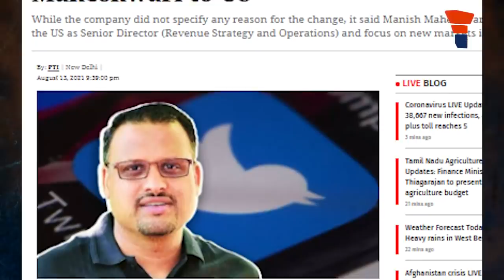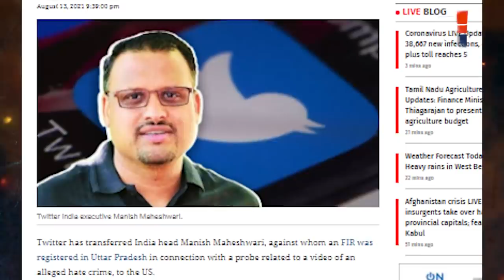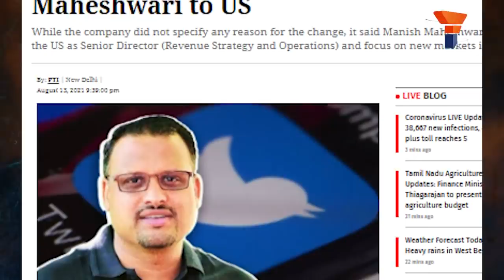मनीष महेश्वरी को बाहर भेजने के पीछे का कारण - Twitter transferred Manish Maheshwari outside India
लगता है ट्विटर ने जो रायता फैलाया है, उसे समेटने का कार्य शुरू हो चुका है। हाल ही में ट्विटर ने एक अहम निर्णय में ट्विटर इंडिया के तत्कालीन एमडी मनीष महेश्वरी को भारत से मुख्य कार्यालय, यानि अमेरिका स्थानांतरित किया है। कारण चाहे जो भी हो, लेकिन असली कारण सर्वविदित है – मनीष यदि जरा भी और टिके होते तो ट्विटर का फजीहत होना तय था।